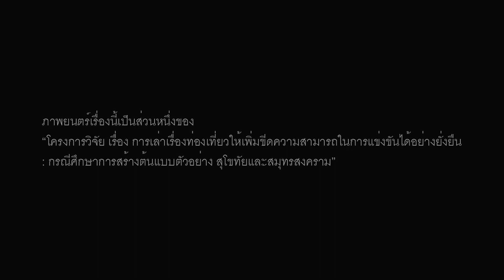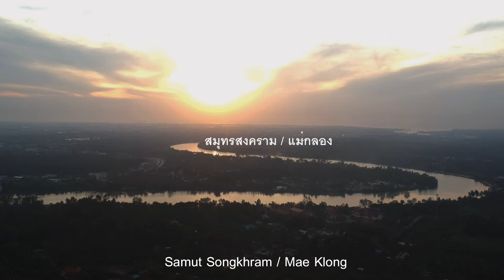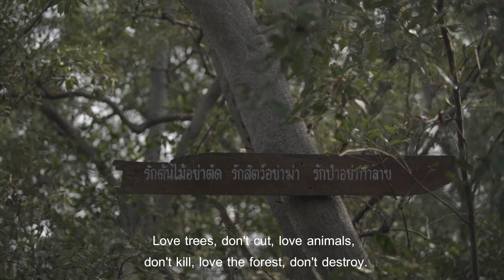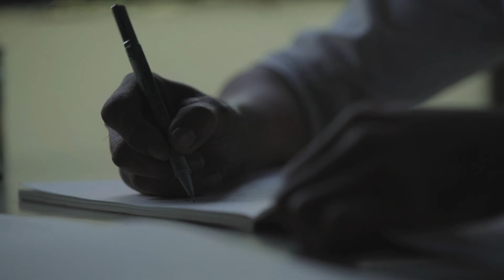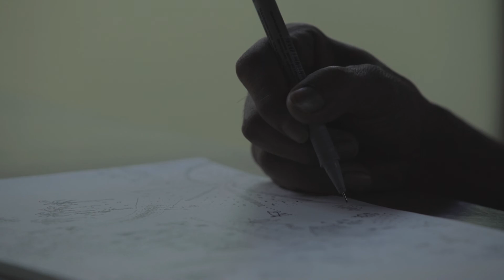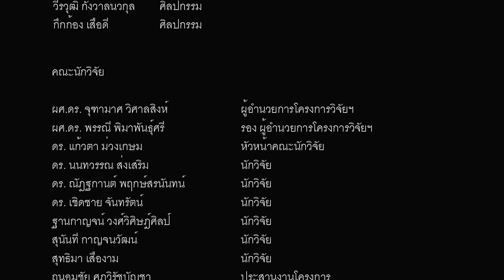สำรับ / Palate Planet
A Documentary Film by homemadefilm
ความยาว 28.14 นาที
สำรับ  นำเสนอ ทางสองแพร่งของเมืองแห่งภูมิปัญญาอาหาร
โดยถ่ายทอดเรื่องราวความเป็นเมืองแม่กลอง จังหวัดสมุทรสงคราม
สะท้อนให้เห็นถึงความอุดมสมบูรณ์ จากร่องสวนสู่ท้องทะเล
นับเป็นเมืองแห่งภูมิปัญญาอาหารที่สำคัญของคนไทย
แต่เมื่อยุคสมัยเปลี่ยนไป
กระแสคลื่นของความเจริญที่ถาโถมเข้ามา
อาจทำให้บ้านนี้เมืองนี้ถูกกัดเซาะไปตามแรงคลื่นที่กระทบ
ไม่ใช่ว่าความเจริญไม่ดี
ไม่ใช่ว่าเราจะไม่ยอมรับความเจริญ
หากแต่ทำอย่างไร ให้รักษาสมดุลย์ของบ้านเมืองไว้ได้
ไม่พุ่งไปตามกระแสจนสูญเสียความเป็นตัวตน
ไม่ขัดขืนจนล้าหลังไม่ร่วมสมัย
ความยากของการรักษาบ้านเมืองนี้ไว้ เป็นหน้าที่ของใคร

While the world is fighting for survival, many are debating about the unknown future. In this little town “Samut Songkhram”, many hands pull together just wanting to have a peaceful co-existence with nature. Unique eco-system was given by its geographical location, where the river flows into the open sea. There will always be certain period of time in the day where the sea water and river stream merge. All raised farm or orchard are adapted to this natural system. This smallest town with a size of only 416.7 SQKM, has nurtured food supply for the country. Thai food needs their produces of basic and vital ingredients, coconut sugar, coconut, shrimp, or krill paste, fish source, sea salt. With their rich soil, this is the best place for super sweet pomelo and lychee. Not many people know that they have been fed by Samut Songkhram’s people. The little hands are hoping to save their planet.
This documentary film manifests a simple daily life that is in danger because of the fast-changing pace of urbanisation. Current food security narratives must re-look at the traditions developed over centuries forming the vital ‘DNA’ of food cultures and how local people learn, adapt, and just listen to nature.
Can this little town and our planet be safe from how consumption and urbanization are transforming rural spaces and economies, food systems and food security?